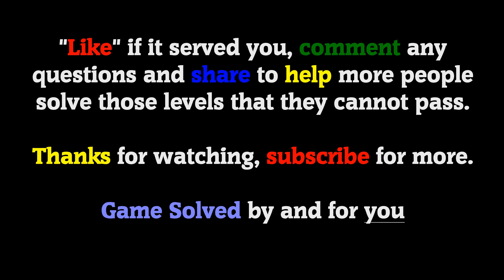Dig This! || Chapter 8 - Keep on rolling (All levels completed)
All levels answers walkthrough.

This video contains the following resolved levels:
Chapter: 8 - Keep on rolling
Levels: 1, 2, 3, 4, 5, 6, 7, 8, 9, 10, 11, 12, 13, 14, 15, 16, 17, 18, 20

The version of the game at the time of video recording is:
V: 1.1.3

ℹ GAME DESCRIPTION:
Just dig with your fingers — and guide the ball to the cup. It's easy, yet challenging. There is often a trick to solve the levels, sometimes you need take advantage of the objects' speed, sometimes you need to make objects collide, but often it is enough to use your intuitive thinking.

🗣 LANGUAGE: Spanish/english (without importance)